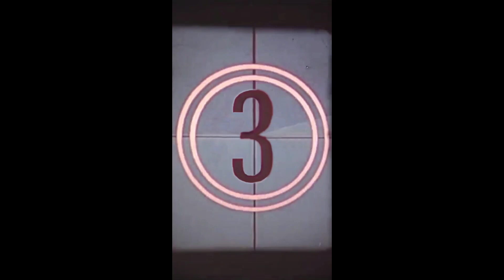Delhi ka Sunday Bazar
Delhi ka Sunday market
Sunday market in Delhi
Street market in Delhi is very famous